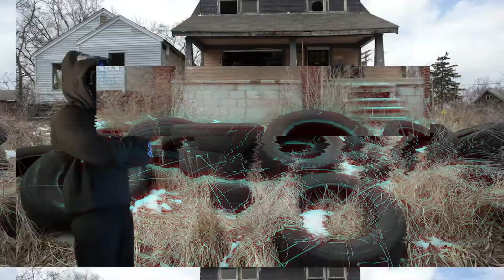DETROIT WILLZ619 - AIR EM OUT (MUSIC VIDEO)